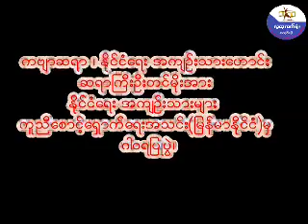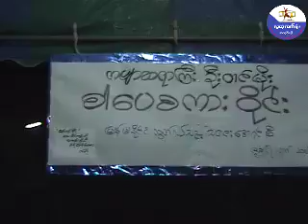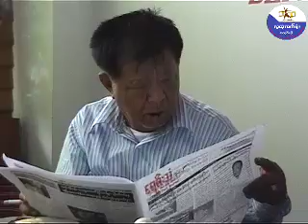ဧည့္သည္ႀကီးရဲ႕ ေသာင္ရင္းျမစ္ကမ္း အလြမ္းခရီးစဥ္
The famous poet of Burma, Saya Gyi U TIn Moe